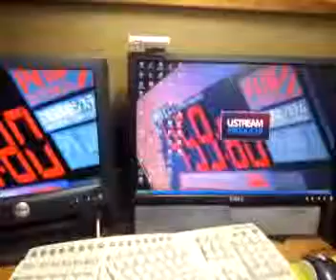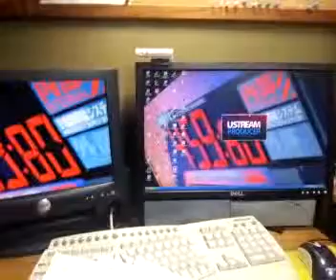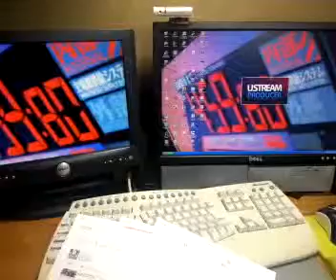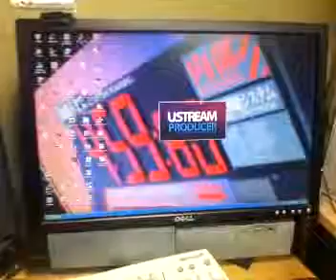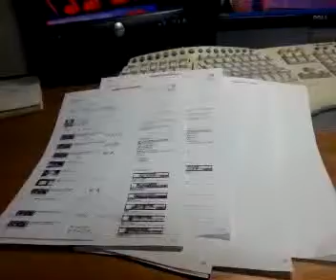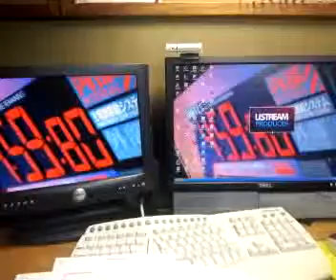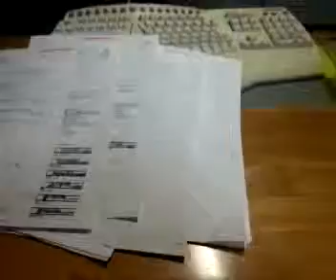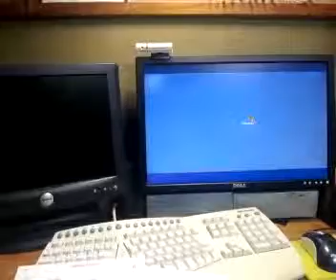Yon-go Hin-goな夜（第639回）「終わらん」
2013年2月4日。

　すみません、パソコンがフリーズしたので、スマートフォンで放送します。